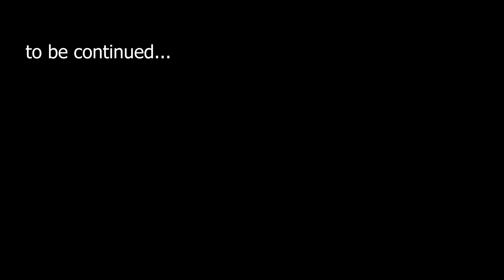New Place? Replacing my skunk2 upper control arm on my acura tl!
today video i showed the new place and tim cooking for us as well as the first mod i did at the new place!